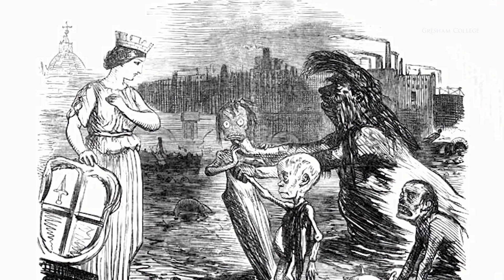TRAILER: Cleaning Up The Thames - Carolyn Roberts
Carolyn Roberts, Frank Jackson Foundation Professor of the Environment introduces the first lecture of her 17-18 series, 'Cleaning Up The Thames: Success or Failure?'

The Thames is often hailed as an international success story. Engineering works solved 19th century sewage problems, improving Londoners' health. Salmon, otters and birdlife are now reported to be flourishing along the Thames and the waterfront has been reinvigorated with new buildings. On the other hand, Thames Water PLC has been heavily fined for environmental offences that compromised human health, contaminated land and affected ecosystems. Levels of chemicals in river water are high.

Will the Thames Tideway tunnel solve flooding and pollution?

This event is part of Totally Thames 2017 that runs from 1-30 September

6pm, 28th September 2017, Barnard's Inn Hall

All our lectures are free and, and mostly unticketed on a 'first come first served basis'. Arrive early to ensure you get a seat.